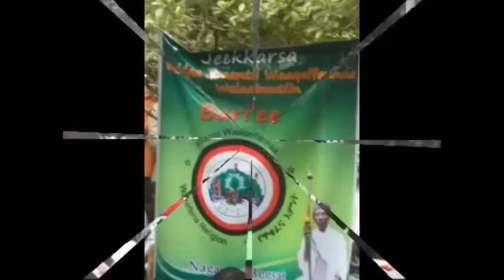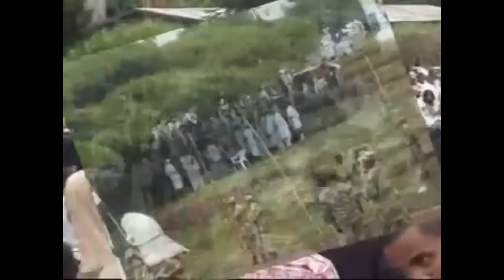VOA Reports on Mass Arrests of Irreechaa Celebrants in Oromia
At least 150 arrested and one man died as hundreds of thousands flocked to Bishoftu, Oromia, in south central Ethiopia on Sept. 30 to mark the annual Irreechaa celebration